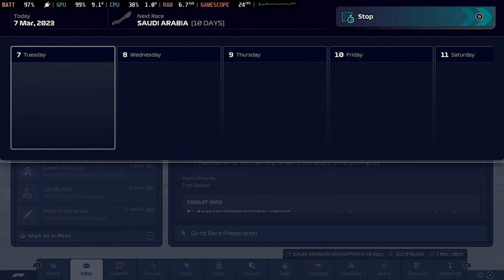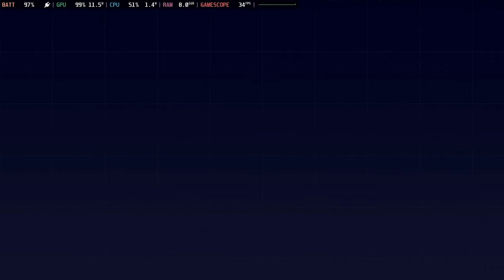#3 [Steam Deck] F1 Manager 23 - SaudiArabiaGP - Quali - McLaren F1 Team